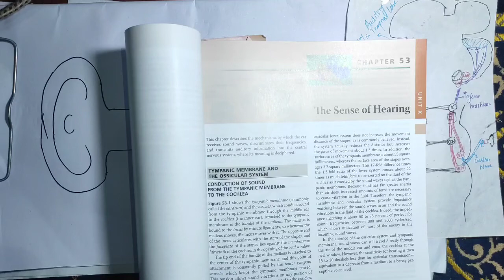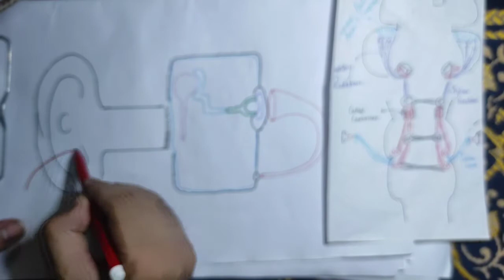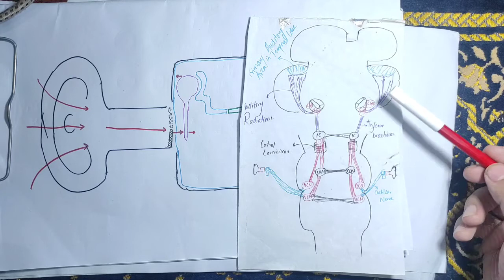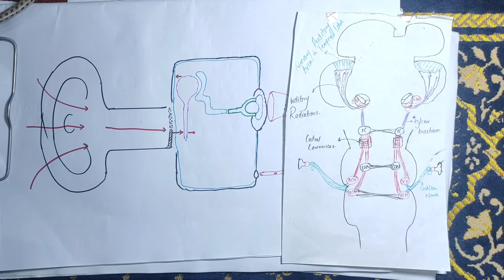how the ear works guyton chapter 53 general auditory pathway,sense of hearing, ossicular system#mbbs